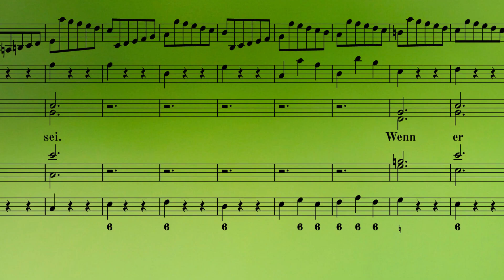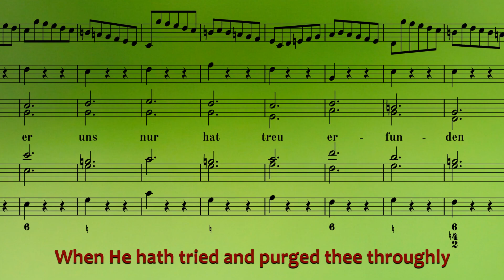🎶 cantāmus edition 🎶 Graupner Chorale No. 𝟚𝟝: 𝕰𝖗 𝖐𝖊𝖓𝖓𝖙 𝖉𝖎𝖊 𝖗𝖊𝖈𝖍𝖙𝖊𝖓 𝕱𝖗𝖊𝖚𝖉𝖊𝖓𝖘𝖙𝖚𝖓𝖉𝖊𝖓 (GWV 1118/12a)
First performance: 31/01/1712 (Sexagesima Sunday - 2nd Sunday before Lent)
Verse text: Er kennt die rechten Freudenstunden
Text source: Wer nur den lieben Gott läßt walten (Georg Neumark - 1641)
Chorale melody: Wer nur den lieben Gott läßt walten (Georg Neumark - 1641)
7th movement of cantata Mein Gott warum hast du mich verlassen (GWV 1118/12a)
Scoring: SATB, Strings and Continuo
N.B.  The use of a flute to double the unison violins and soprano melody as well as pizzicato in the lower strings is not prescribed in Graupner's score or parts but rather chosen by the director of the present performance!

Text:
Er kennt die rechten Freudenstunden,
er weiß wohl, wenn es nützlich sei.
Wenn er uns nur hat treu erfunden
und merket keine Heuchelei,
so kömmt Gott, eh’ wir uns verseh’n,
und lässet uns viel Gut’s gescheh’n.

Translation (Catherine Winkworth)
He knows the time for joy, and truly
Will send it when He sees it meet.
When He hath tried and purged thee throughly
And finds thee free from all deceit;
He comes to thee all unaware
And makes thee own His loving care.